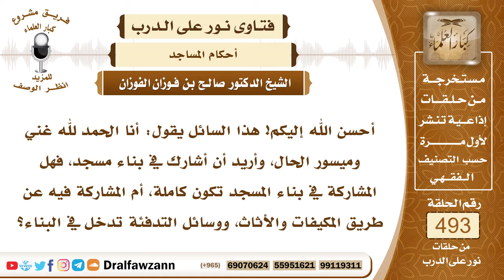7280- هل يكفي في نيل الأجر المشاركة ولو بشيء يسير في بناء المسجد؟ - الشيخ صالح الفوزان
"7280- أحسن الله إليكم! هذا السائل يقول: أنا الحمد لله غني وميسور الحال، وأريد أن أشارك في بناء مسجد، فهل المشاركة في بناء المسجد تكون كاملة، أم المشاركة فيه عن طريق المكيفات والأثاث، ووسائل التدفئة تدخل في البناء؟
الجواب: الجواب: كل ما تبذله في المسجد من بناء، أو من مكيفات، أو من فرش، أو من مياه، أو من إنارة، كل ذلك يدخل في عمارة المسجد، ولك فيه الأجر من الله سبحانه وتعالى.
السيرة الذاتية:
للاشتراك في قناة الشيخ صالح الفوزان

14_ الشيخ محمد أمين الشنقيطي
يتيوب

15_سماحة المفتي عبد العزيز آل الشيخ
 يوتيوب

رئيس الفريق
لمشروع كبار العلماء